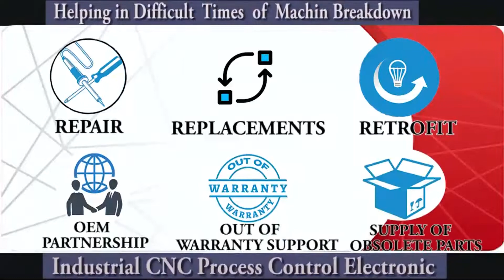Allen Bradley 1794 TBNF PLC Repairs